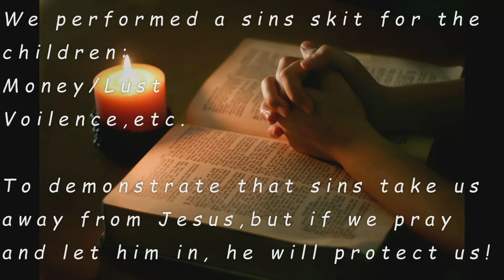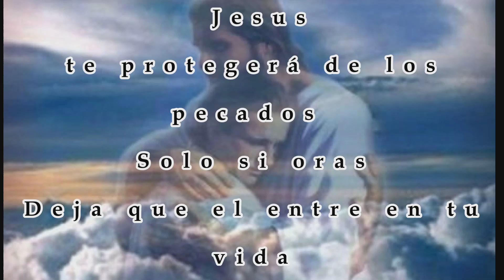Fifth Mission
Fifth Mission with SDF